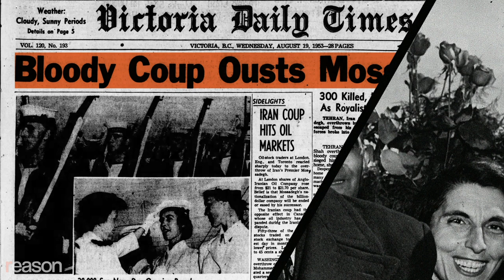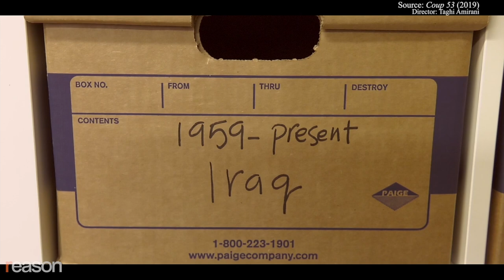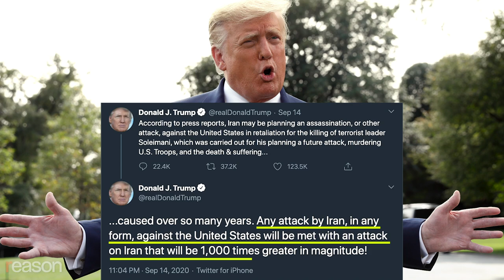The Iranian Coup that Led to 67 Years of Reckless Intervention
The documentary "Coup 53" explores how a seemingly easy regime change wrecked U.S. foreign policy for decades.

If you want to understand the past 70 years of U.S. foreign policy, look to the 1953 CIA- and MI6-backed coup in Iran that removed Prime Minister Mohammad Mossadegh and brought back to power the Shah, an authoritarian dictator friendly to American and British interests.

In the new documentary Coup 53, director Taghi Amirani argues that this covert operation became the template for subsequent American interventionism all over the world, from Guatemala to Vietnam to Iraq. American diplomats and intelligence officers saw the coup as a fast, effective, and low-cost way to effect regime change. They didn't anticipate that their interference would ultimately set the stage for an Islamic revolution and a repressive theocracy that rules Iran to this day.

In a wide-ranging conversation about filmmaking, foreign policy, and immigration, Amirani tells Nick Gillespie that he doesn't think relations between the United States and Iran will get better any time soon, regardless of who wins the presidential election in November. Policy, he says, is "the product of the military-industrial complex and that, ultimately, matters more" than whatever a particular president thinks as he enters office.

Edited by John Osterhoudt. Intro graphics by Lex Villena. Thumbnail by Villena.